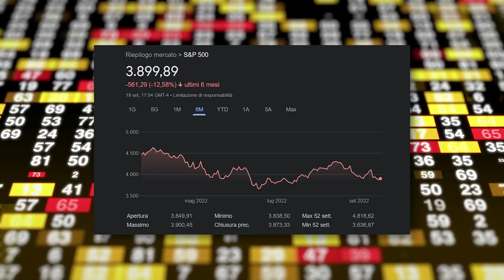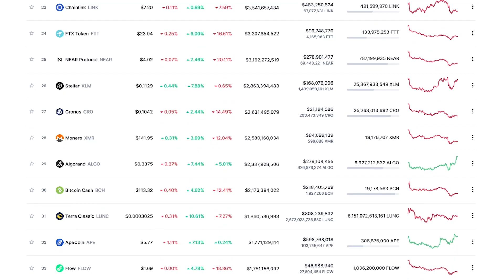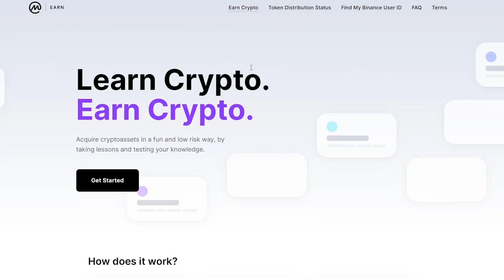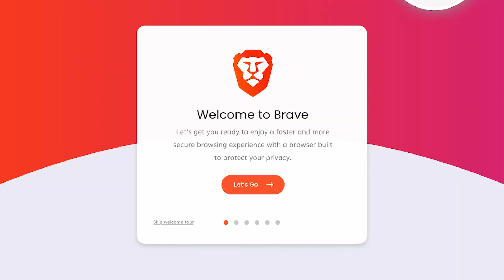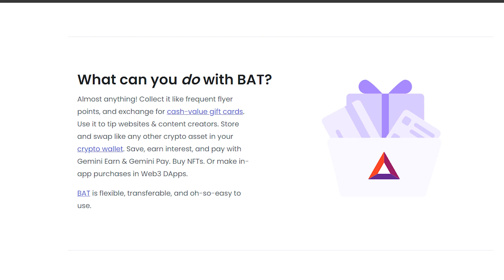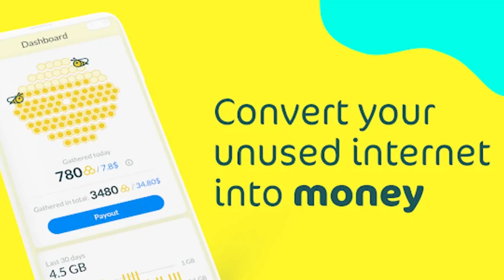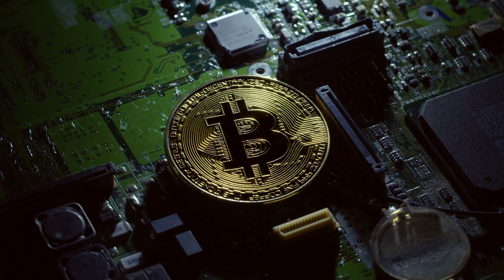HO PROVATO 5+1 METODI PER GUADAGNARE CRYPTO GRATIS 💰 | Quanto ho Fatto?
Visto il periodo di mercato che stiamo vivendo, nel video di oggi voglio riassumere tutti i metodi che ho usato negli ultimi anni per ottenere criptovalute gratis 💰

💼 50€ di sconto su Fiscozen | Il Miglior servizio per Aprire Partita Iva
📦 Prova Amazon Prime per 1 mese gratis

- LIBRI CONSIGLIATI (CRYPTO) :
📚 Blockchain tec. e appl. per il business
📖 Mastering Bitcoin
📚 Mastering Ethereum
📖 Pensieri lenti e veloci
📚 The Bitcoin Standard
📖 The Bitcoin standard ITA
📚 How to DEFI Principianti
📖 How to DEFI Avanzato

- I Miei LIBRI PREFERITI! 👑 :
📚 Homo Deus
📖 Le 48 Leggi del Potere
📚 I Quadranti del Cashflow
📖 12 Regole per la Vita

🔴ATTREZZATURA :
🔦 SoftBox Portatile

00:00 Introduzione
02:16 Metodo 1
04:08 Metodo 2
05:43 Metodo 3
07:52 Metodo 4
09:30 Metodo 5
11:20 Metodo Extra
12:45 Conclusione